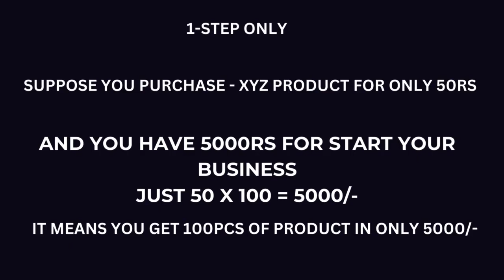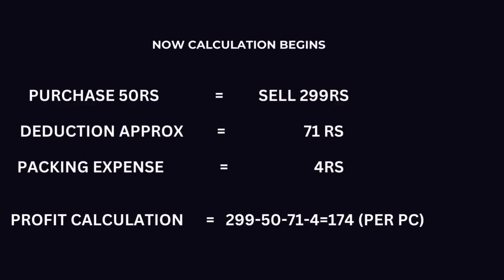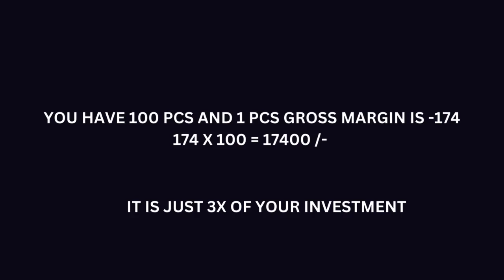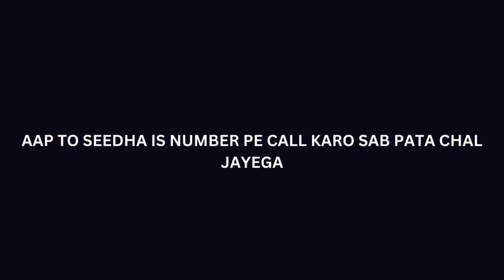Starting an Ecommerce Business with Just ₹5000 | Step-by-Step Guide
Are you eager to dive into the world of ecommerce but worried about the hefty investment it usually demands? Look no further! In this comprehensive YouTube video, we unveil the secrets to kickstarting your own online store with just ₹5000.

Join us as we break down the process into simple, actionable steps that anyone can follow. From choosing the right niche to setting up your website, we'll guide you through every stage of launching your ecommerce venture on a shoestring budget.

Discover budget-friendly tools and resources that will help you design a stunning website, source products, and market your brand effectively without breaking the bank. Learn how to leverage social media platforms, utilize free marketing strategies, and tap into the power of influencer partnerships to attract customers and drive sales.

Whether you're a budding entrepreneur or a seasoned business enthusiast looking to start afresh, this video is your ultimate roadmap to success in the ecommerce arena, all for the cost of a mere ₹5000. Don't let financial constraints hold you back from realizing your dreams – take the plunge and embark on your ecommerce journey today!